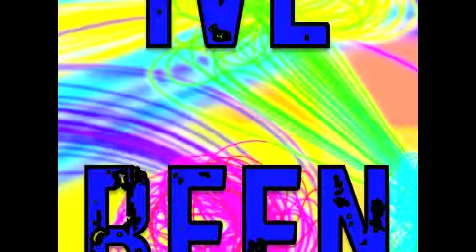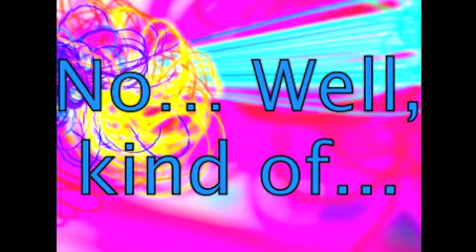HUGE Updates! | MUST WATCH!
YOU NEED TO WATCH THIS VIDEO! Its all explained in it. :)

Kik me! PiggiePro123